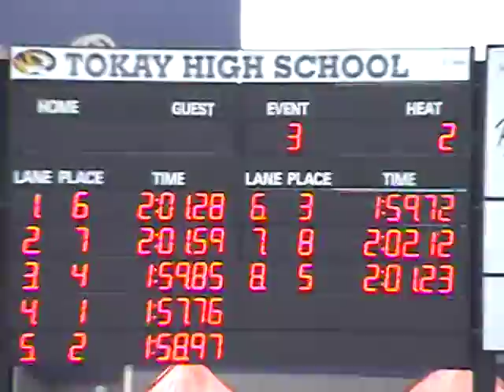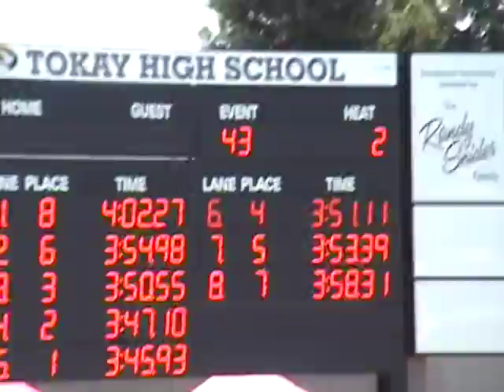Sierra High Final Piano Recital&Swim meet @Manteca Dolphin Spring 2010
Christina Piano Final Recital[ Kiss The Rain] song Spring 2010,Megan&Melly Grace Moakler some souvenir who we're racing for Manteca Dolphin Swim Team.and Christina has been teaching&Coaching for
Manteca Dolphin during that time.